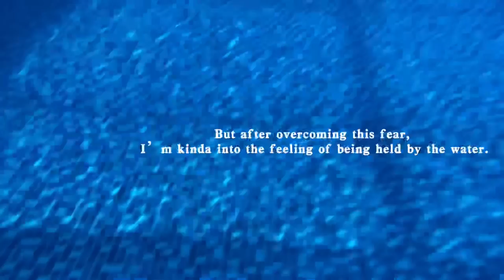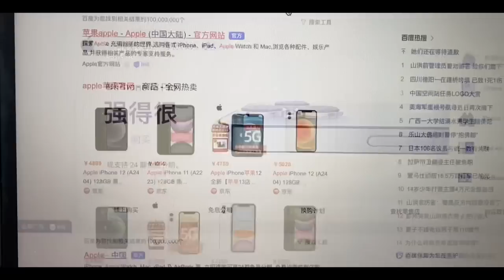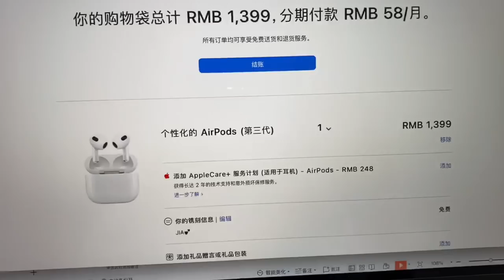VLOG| How I spend A day-off? Eating, swimming, eating and swimming